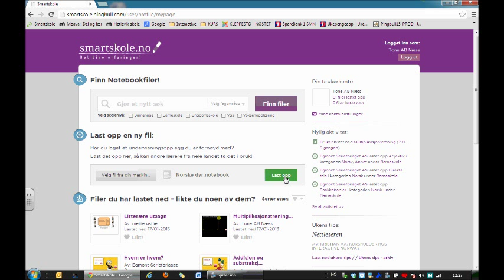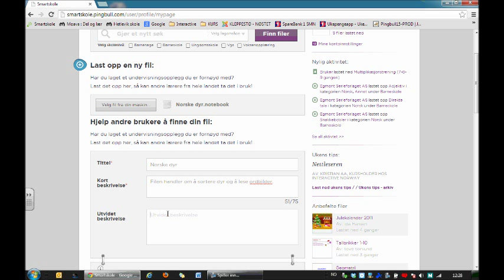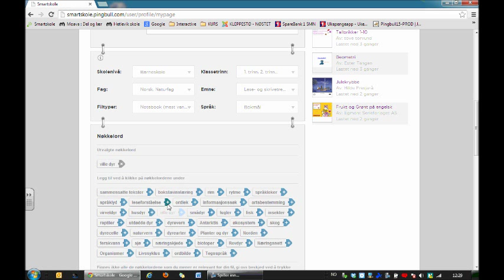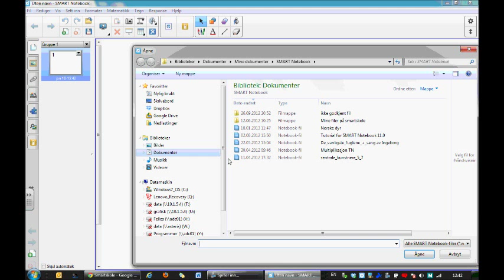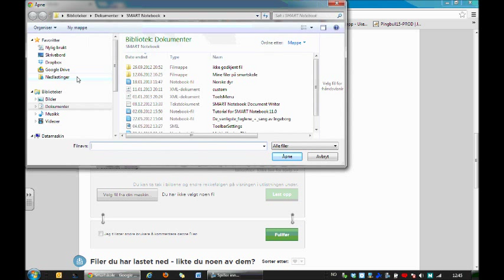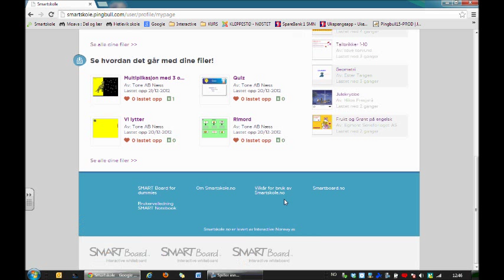last opp fil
Se hvordan du laster opp fil til Smartskole.